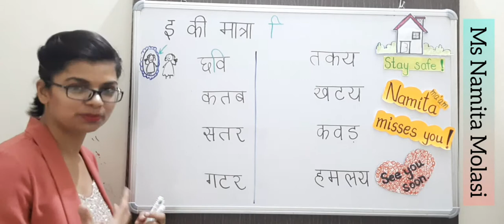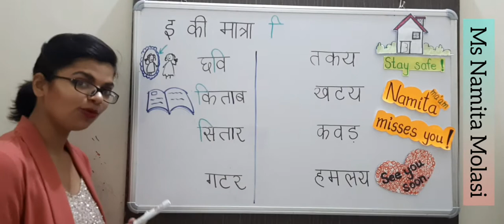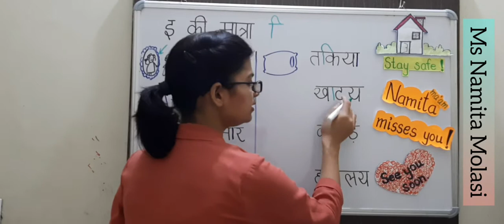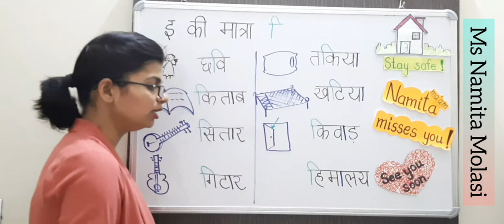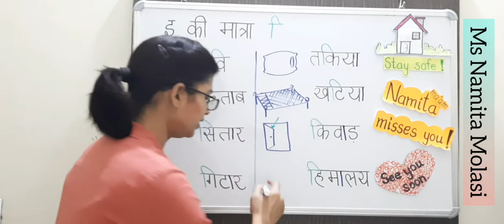Three-letter words with इ की मात्रा | e ki matra | easy explanation for kids| Parents| teachers